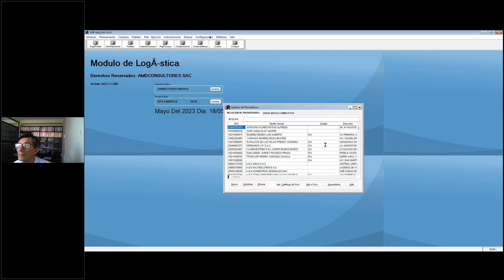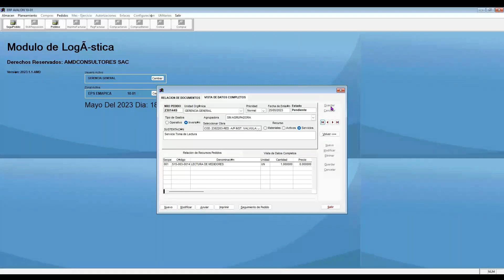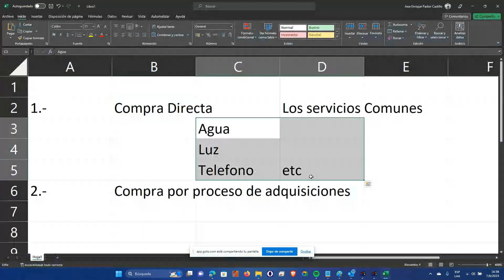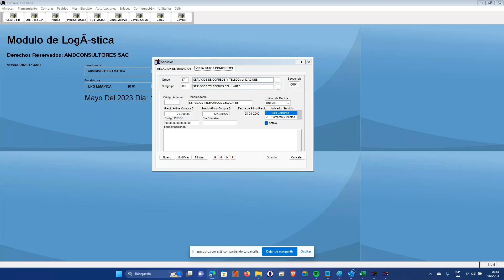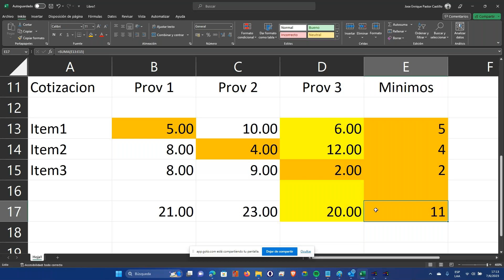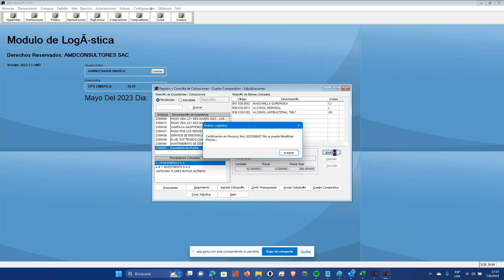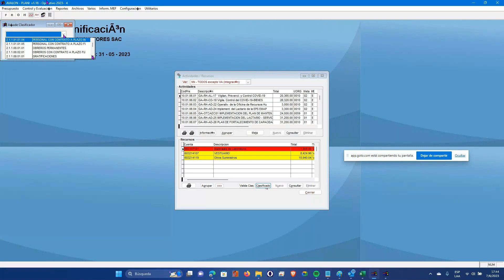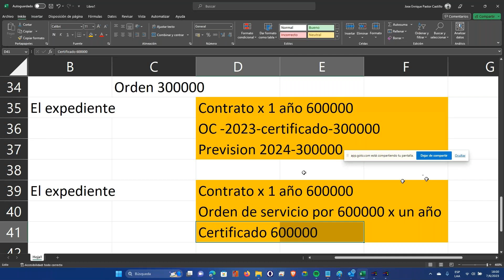Guía Rápida de Compras con Certificación